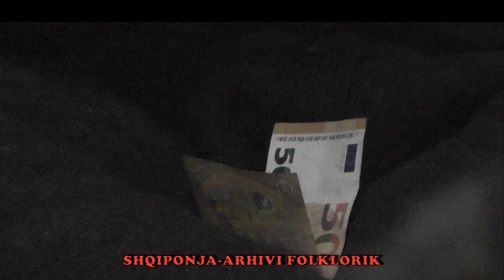ALI KRASNIQI & NAIM KRASNIQI E GANI THAQI 2019 = NE MLEQAN TE IMER SEFA